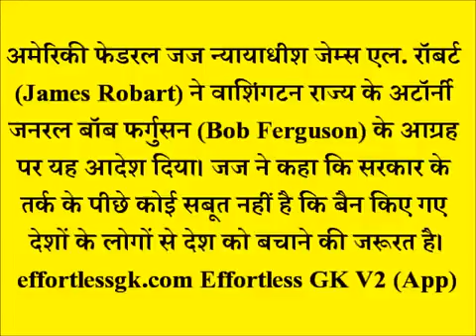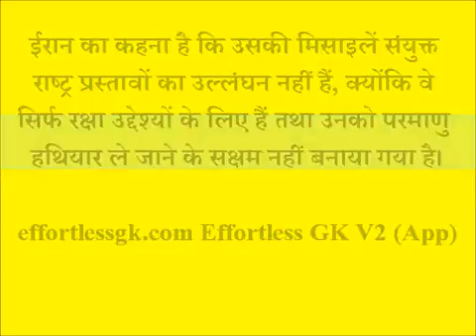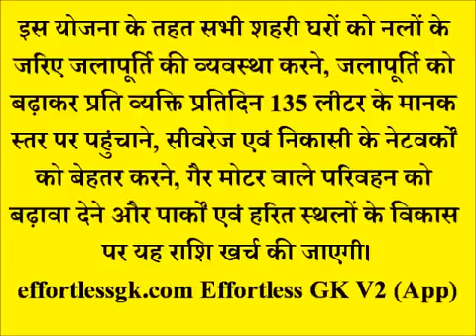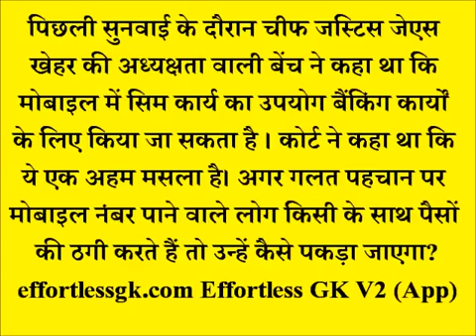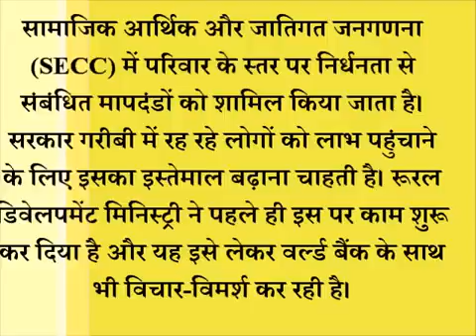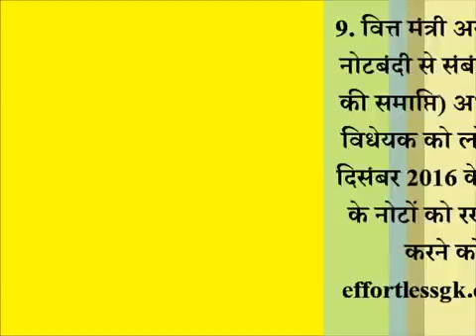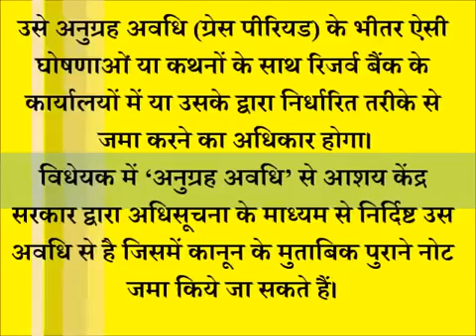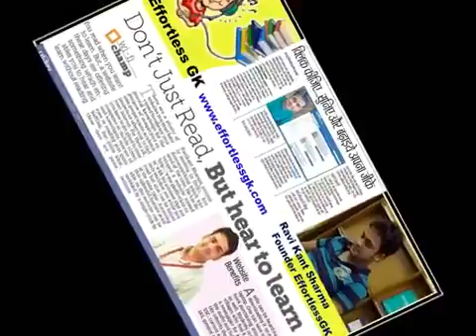Current Affairs February 2017 1st Week Hindi P-2 (Iasibpsrailwaysbankpscclatrrb Sscupsc)